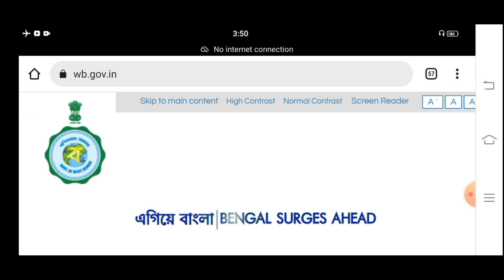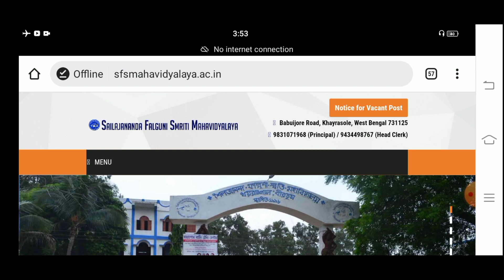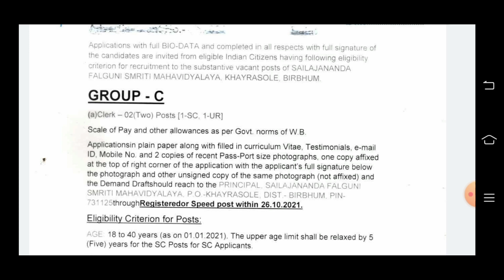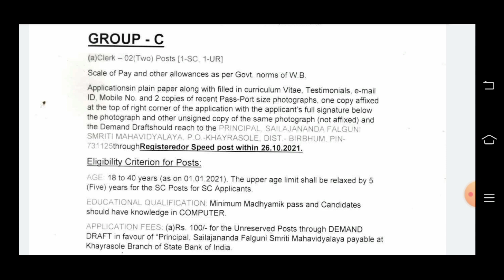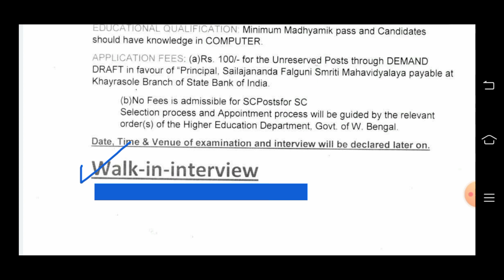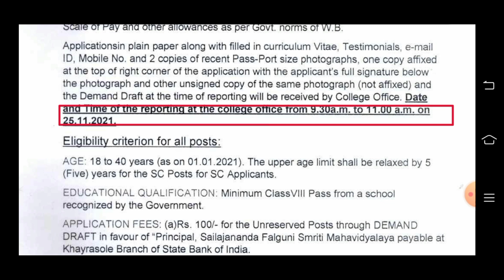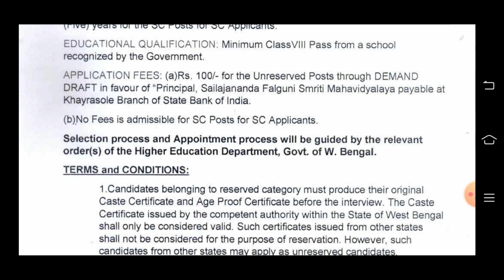8th ও 10th পাশে গ্রুপ C ও D পোস্টে চাকুরি | west bengal new recruitment 2021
8th ও 10th পাশে গ্রুপ C ও D পোস্টে চাকুরি | new recruitment 2021 west bengal

Yours queries :

1. wb group c & d recruitment
2. west bengal job vacancy 2021
3. wb job recruitment 2021
4. new job vacancies 2021
5. west bengal new recruitment 2021